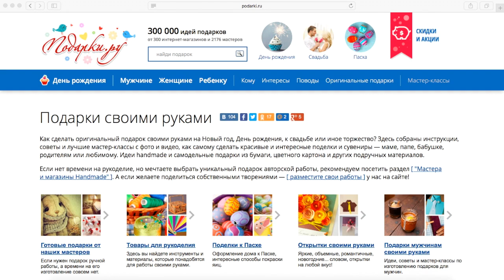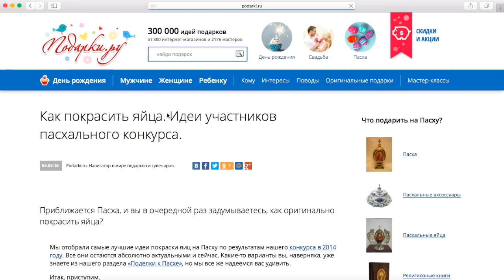Пасхальный конкурс 2018 "У кого яйца краше 5" на Подарки.ру